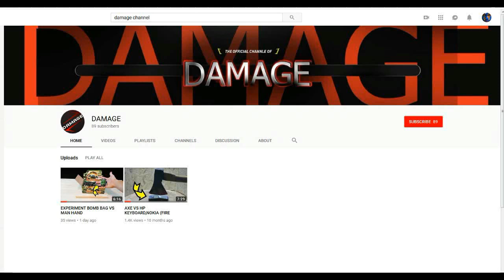Pas je duboko spavao, a ono što je mačka uradila će vam rastopiti srce...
Muzika iz klipa :
Time - Sad Epic Emotional Cinematic Music_Royalty Free